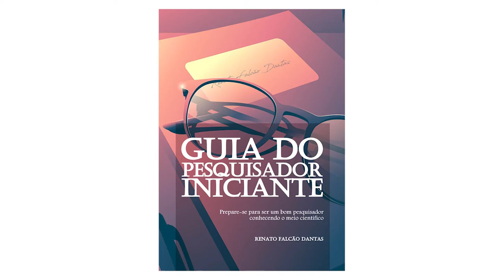Guia orienta pesquisador desde os primeiros passos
O Guia do Pesquisador Iniciante foi lançado pelo professor Renato Falcão Dantas, da Faculdade de Tecnologia (FT), em Limeira. Neste bate-papo com o professor, a gente procura entender como uma obra como essa pode auxiliar na popularização e difusão da ciência.